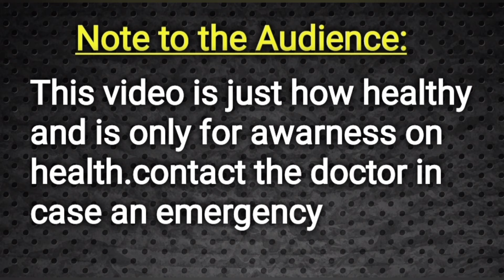How to Cure Testicles Infection In Telugu || Doctor Satheesh || Yes1TV Health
Hospital Address :-
Dr.K.Satheeshkumar
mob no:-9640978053